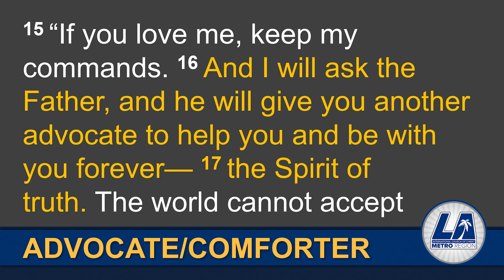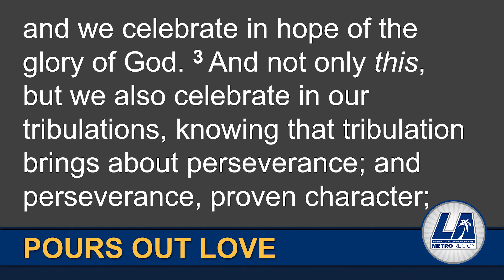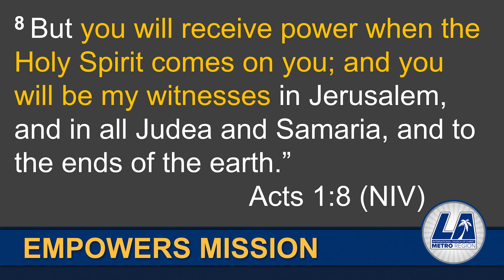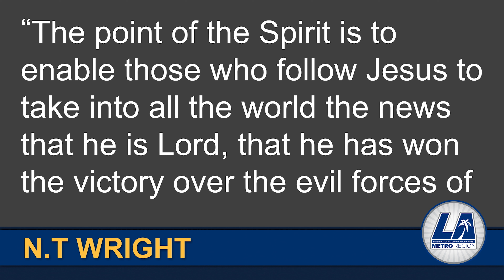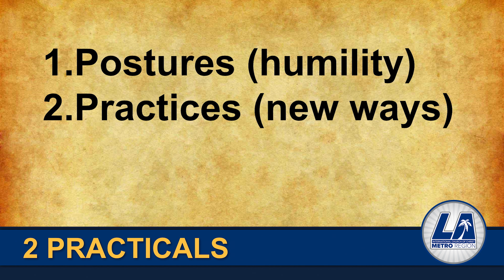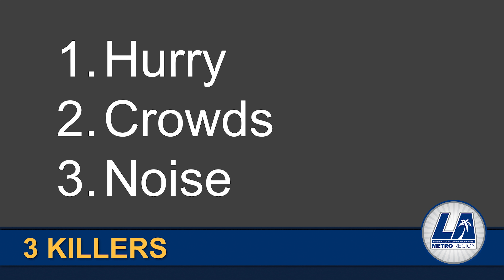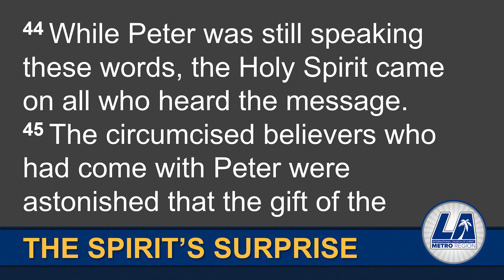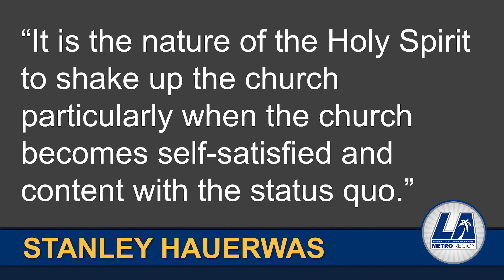ICOC - The Power of the Spirit: Rhys Kia'aina MRE